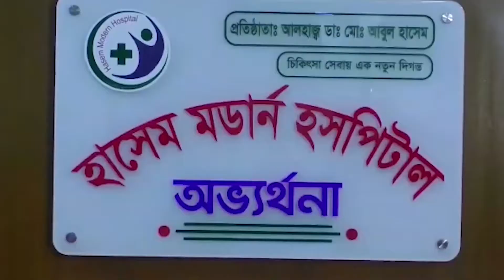পল্লী বিদ্যুতের তার ছিঁড়ে দুর্ঘটনার আশঙ্কা, অপসারণের দাবিতে এলাকাবাসীর বিক্ষোভ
চাঁদপুর পূর্ব রামদাসদী পল্লী বিদ্যুতের তার ছিঁড়ে দুর্ঘটনার আশঙ্কা, অপসারণের দাবিতে এলাকাবাসীর বিক্ষোভ